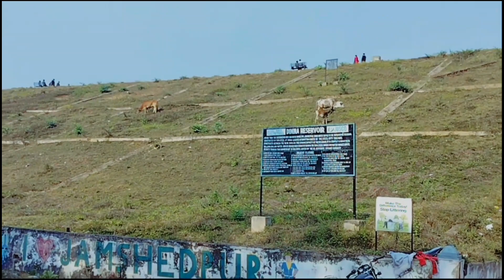Dimna lake ll jamshedpur ll Best picnic spot of Jamshedpur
Dimna lake ll jamshedpur ll jharkhand ll Best picnic spot of Jamshedpur ll Beauty of jamshedpur..
Dimna lake is a beautiful place for picnic..in this place you can see real beauty of nature.. This place is near about 15 km from Jamshedpur..hope you will enjoy watching it ❣️🔆